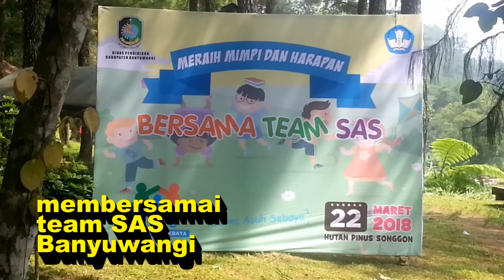WISATA PINUS SONGGON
Sajikan Eksotisme dan Keramahan Alam
Sejuk Segar Udara Pohon Pinus
Smartphone Videography alias Cara Shooting Pakai HP kali ini kiya mendokentasikan kegiatan yang ada di Wisata Pinus Songgon .